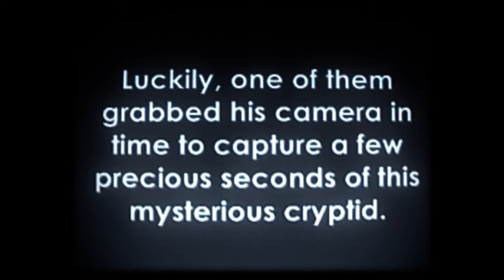"The Angeles Screamer" recovered cryptozoological footage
A scary legend.